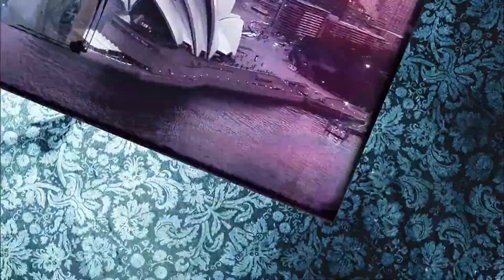Flight or Fight Response | Dance Academy Short Episode S1 E22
Christian believes juvenile hall is in his future, so he acts rebellious. Elsewhere, Tara is hesitant to dance again, despite her strides in rehab.